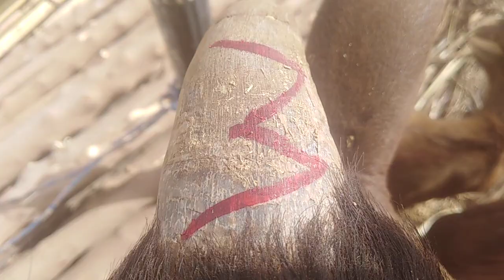Medium size cow for sale from Northern Nigeria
Camel, Cows, Donkey, Horses, Goats and Bags of rice for sale from Northern part of Nigeria to any part of Nigeria for deliverly.

I deliver to any part of Nigeria.

Thank you for Trusting In Me.